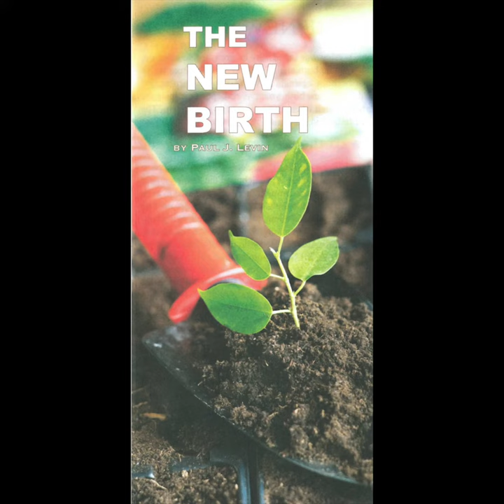The New Birth